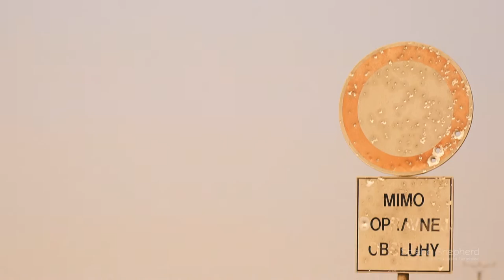Kóvári Lovarda - Szüreti túra 2016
DP, Editor, Colorist: Scrabo Shepherd